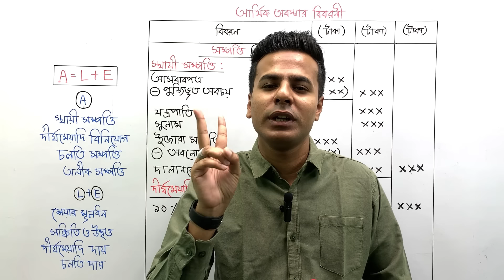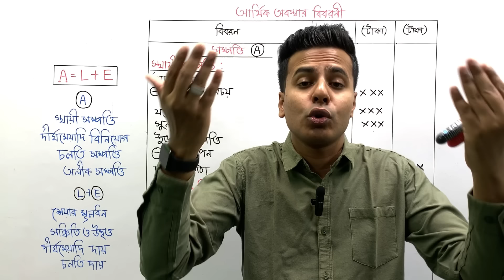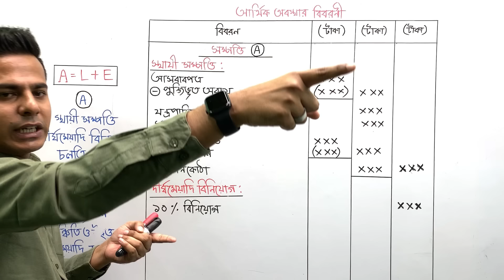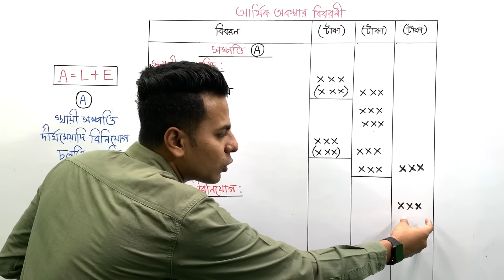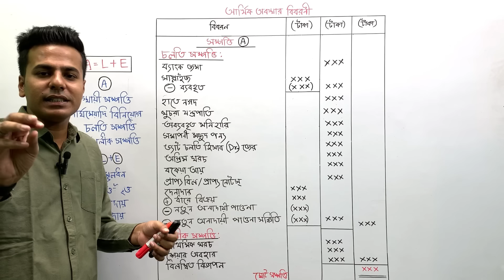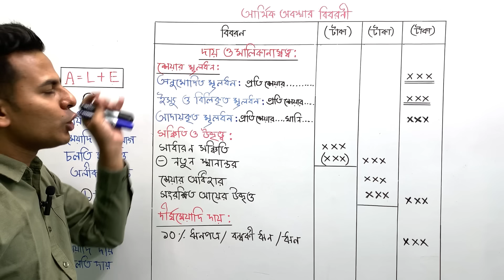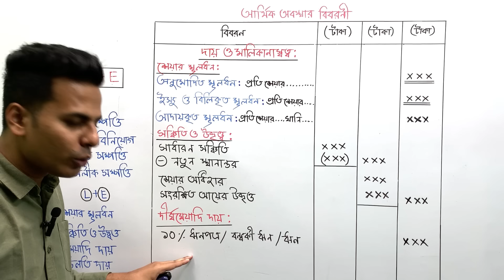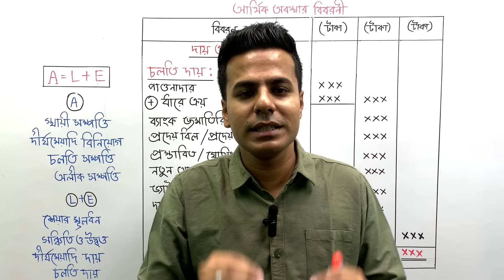HSC Accounting 2nd Paper Chapter 5 (Part-07) || যৌথমূলধনী কোম্পানির আর্থিক বিবরণী || hsc-23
HSC Accounting 2nd Paper Chapter 5 (Part-07) || যৌথমূলধনী কোম্পানির আর্থিক বিবরণী || hsc-23 | Class 11-12 Accounting 2nd Paper | আর্থিক অবস্থার বিবরণী

হিসাববিজ্ঞান দ্বিতীয় পত্রে সর্বমোট ১০০ নম্বরের পরীক্ষা হয়। যার মধ্যে ২টি সৃজনশীল (বাধ্যতামূলক) থাকে শুধু এই ৫ম অধ্যায় থেকে। অধ্যায়টি খুব ভালো মত আয়ত্ব করতে চাইলে ধারাবাহিকভাবে প্রতিটি ক্লাস আমাদের সাথে খাতা কলম নিয়ে দেখতে হবে। পাশাপাশি বিগত সালের বোর্ড প্রশ্নগুলো আমাদের সাথে সাথে সমাধান করতে হবে। তাহলে ইন-শা-আল্লাহ্ এই অধ্যায়টি ১০০% পারবে।

যৌথ মূলধনী কোম্পানি একটি চিরন্তন অস্তিত্ব সম্পন্ন ও কৃত্রিম ব্যক্তিসত্তা বিশিষ্ট প্রতিষ্ঠান।
এ সকল প্রতিষ্ঠান বাংলাদেশে প্রচলিত ১৯৯৪ সালের কোম্পানি আইন অনুযায়ী গঠিত ও পরিচালিত হয়ে থাকে। হিসাবকাল শেষে যৌথ মূলধনী কোম্পানির আর্থিক বিবরণী প্রকাশ করা বাধ্যতামূলক। আন্তর্জাতিক হিসাব সম্মান (IAS-01) অনুযায়ী আর্থিক বিবরণীর অংশ ৫টি। যথাঃ-
১) বিশদ আয় বিবরণী ২) মালিকানা স্বত্ব বিবরণী/ সংরক্ষিত আয় বিবরণী ৩) আর্থিক অবস্থার বিবরণী ৪)নগদ প্রবাহ বিবরণী ৫) আর্থিক বিবরণীর টিকা ও প্রয়োজনীয় নোটস্

আমরা বিশ্বাস করি অনলাইন শিক্ষা প্রতিটা মানুষের কাছে পৌছাবে এবং ব্যক্তির সম্ভাবনা বিকাশ হবে। এজন্যই আমাদের ক্লাস তৈরি করা।